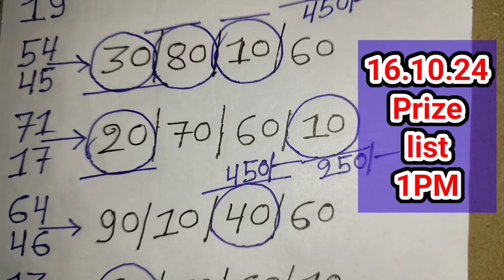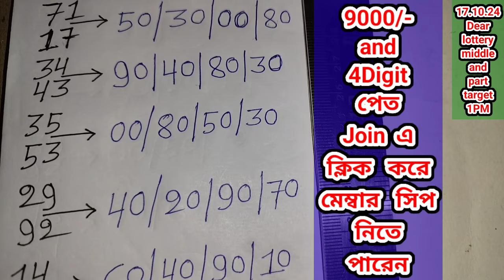17.10. 2024 9000/450 টাকা ঘরের middle part number target today। Nagaland state lottery Sambad